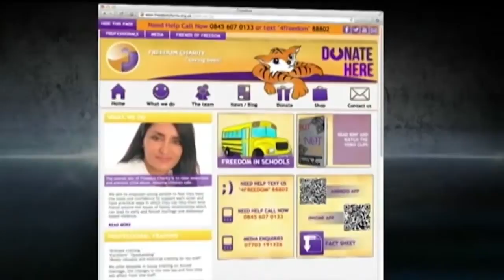Newsmax Now (11/22/13)